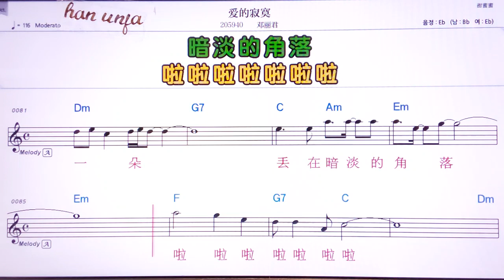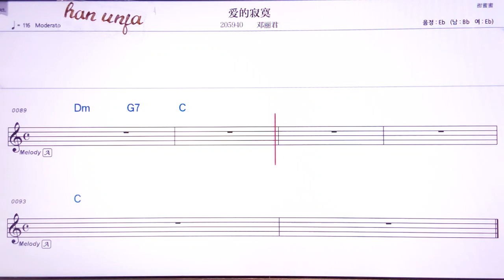💖아이더찌워/등려군 👍MR,유투브 노래방, 가라오케, 악보, 코드, 가사 ,Karaoke,반주